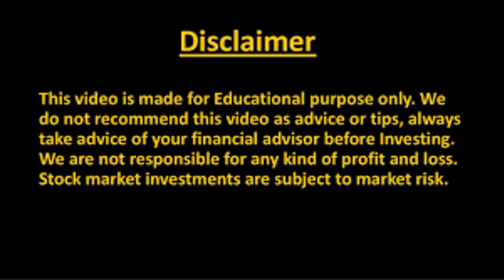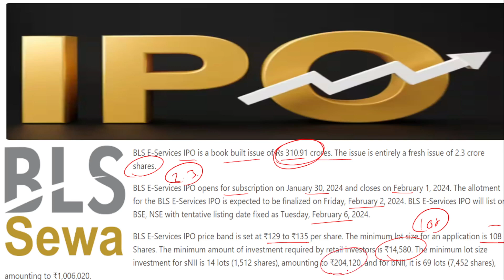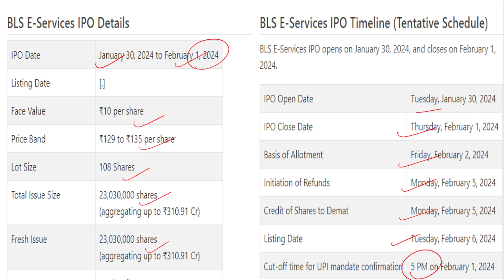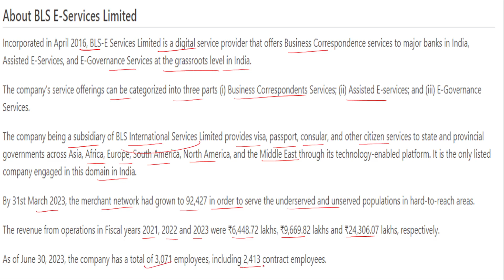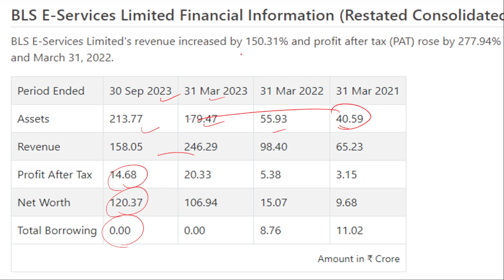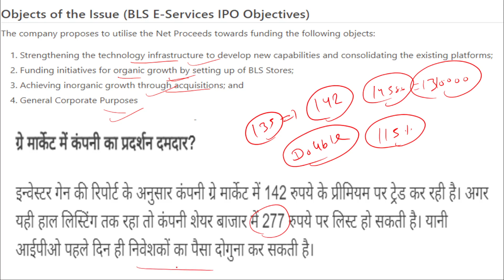BLS E SERVICE IPO || BLS E SERVICE IPO REVIEW || GMP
IN THIS VIDEO WE WILL LEARN ABOUT THE LATEST BLS E SERVICE IPO IN DETAILS